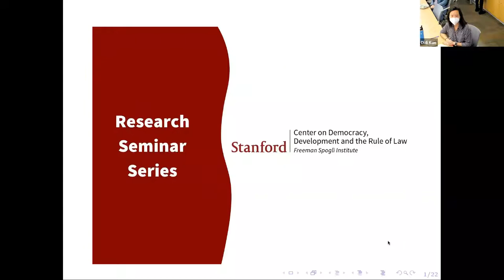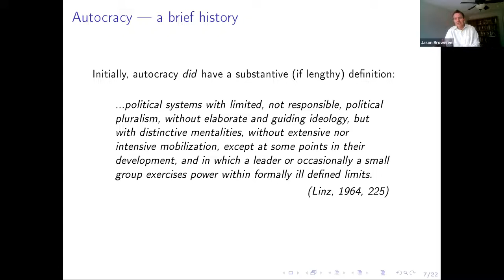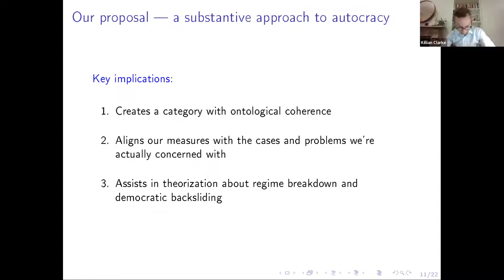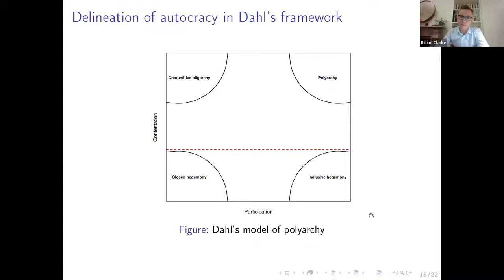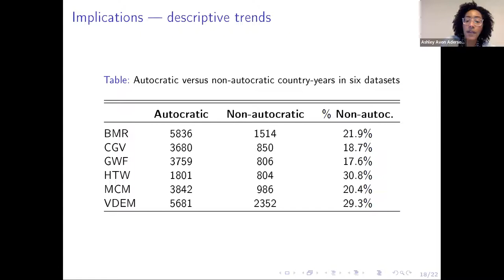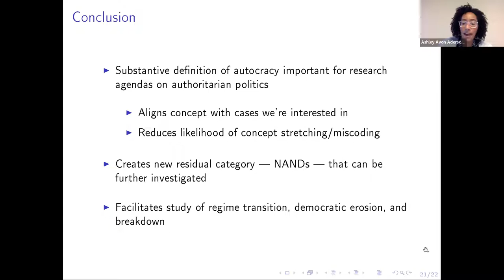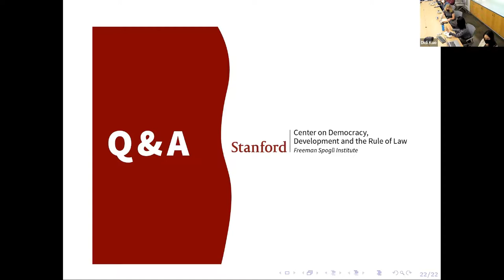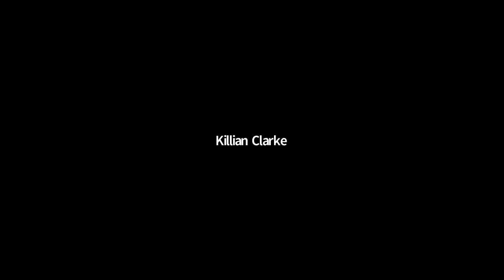Autocracy: A Substantive Approach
What are the defining traits of an autocracy?

Leading works answer this question in negative terms: autocracies are non-democracies. Guest speakers Jason Brownlee, Ashley Anderson, and Killian Clarke propose instead a substantive definition of autocracy, which they believe better captures what scholars actually mean when they invoke the term. They define autocracy as exclusive rule. Between substantive autocracy and electoral democracy, there is a residual space – of regimes that do not fit under either concept – and call these regimes “non-autocratic non-democracies” or NANDs. A substantive understanding of autocracy has important theoretical and empirical implications. Theoretically, it ensures that claims about the population of autocratic regimes are ontologically coherent and that we do not end up calling barely non-democratic regimes autocracies. Empirically, their measure reveals that the post-Cold War era has been even less autocratic than it is normally portrayed and that concerns about a global turn toward "autocratization" are likely overblown.